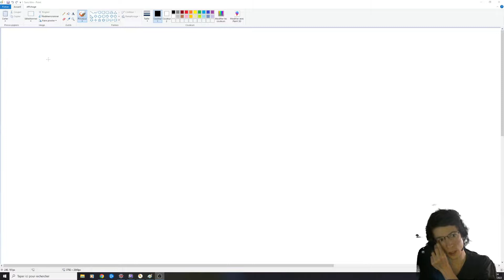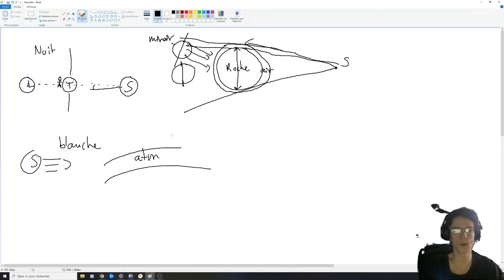Lune rouge sang, explications faciles